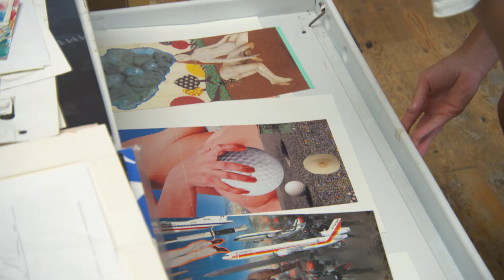Painter Nicole Eisenman, 2015 MacArthur Fellow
Nicole Eisenman is a painter expanding the expressive potential of the figurative tradition in works that engage contemporary social issues and restore cultural significance to the representation of the human form.

The MacArthur Fellowship is a $625,000, no-strings-attached grant for individuals who have shown exceptional creativity in their work and the promise to do more. and explore their stories on social media with the hashtag MacFellow.